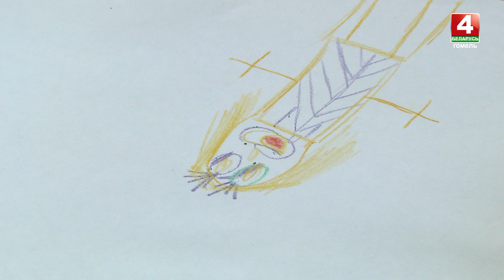"Я ищу маму": Алексей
Спустя полтора десятка лет, телерадиокомпания «Гомель» совместно с Рогачёвским молочноконсервным комбинатом возрождают программу «Я ищу маму!».

Это проект о детях, оставшихся без попечения родителей. Проект, за время существования которого 20 детей-сирот нашли родителей.

Программа не только познакомит зрителей с детьми, но и подскажет потенциальным родителям, каким образом можно получить от государства право на воспитание чужого ребёнка.

Знакомьтесь, Алексей!